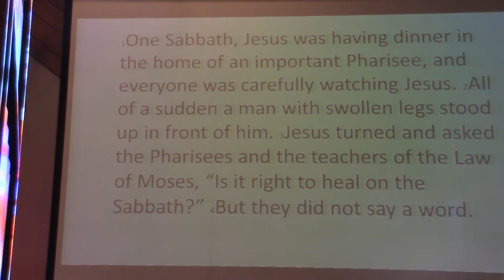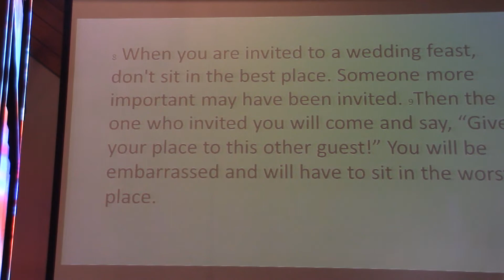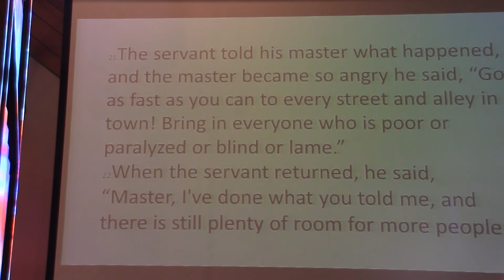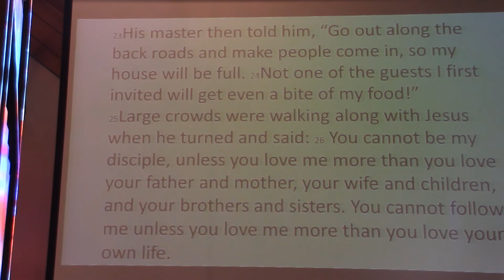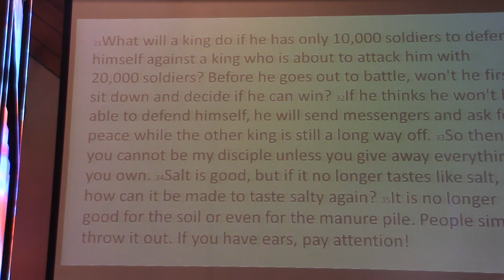READING THE GOSPEL OF LUKE CHAPTER 14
This is our a project to tell the story of Jesus Christ through the reading of the Gospel of Luke.
Read by Debi Barrone